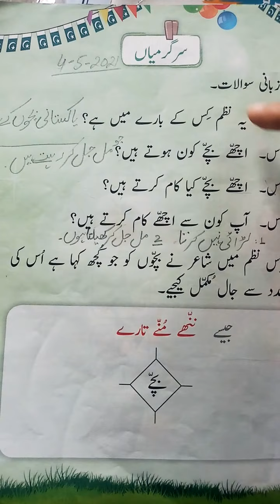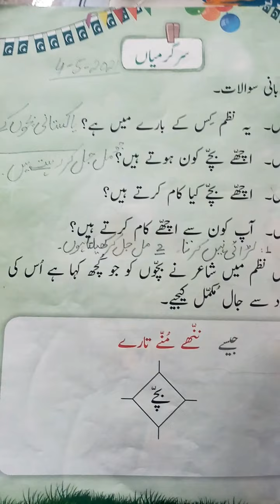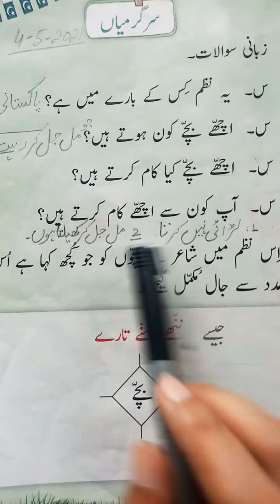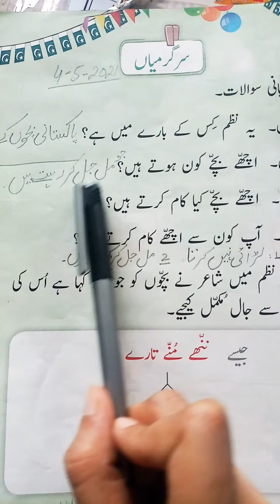جماعت_اول_آفاق_سن_سیریز کاروان_اردو سبق_نمبر4 میرے_دیس_کے_سارے_بچو ،#4_5_21#sps#sheripublicschool#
بک سوالات زبانی